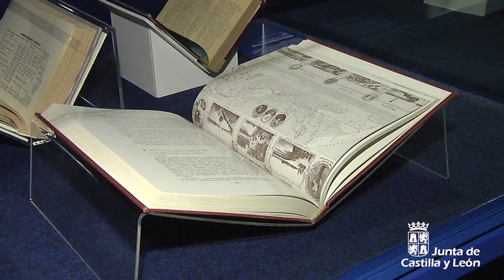"Aída. El Egipto Soñado" en el MEH